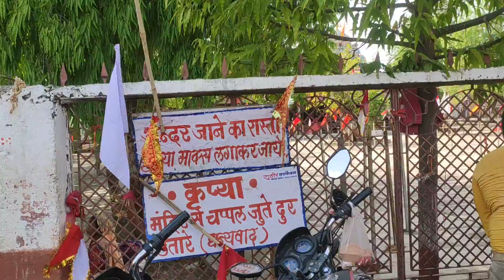harsola vishnu yadav shiva baba darshan 19/4/22